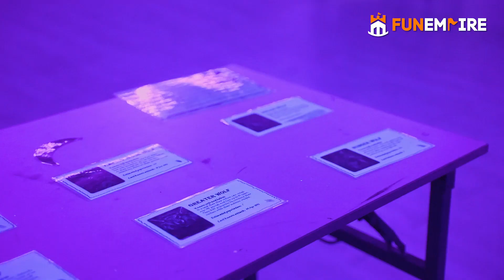Escape Room Singapore Puzzles with 57 Medical Group | FunEmpire Stories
57 Medical Group's Team Building: Escape Room Singapore!

Looking for some fun team building exercises? Try an escape room puzzle! 57 Medical Group can show you how it's done.

Need help planning an event for an upcoming occasion? Here's what we can help you with!